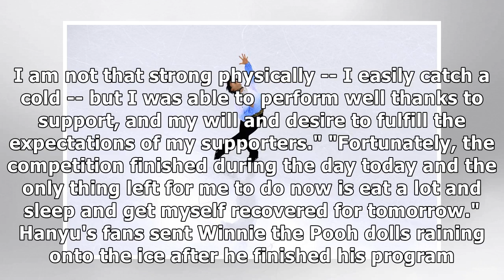France News - Olympics: hanyu has sochi blunders in mind ahead of free skate